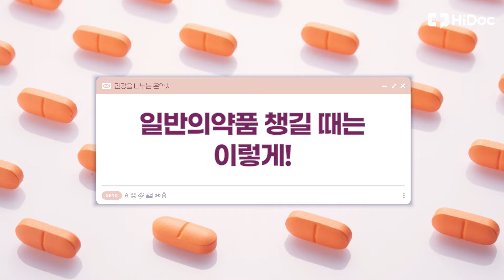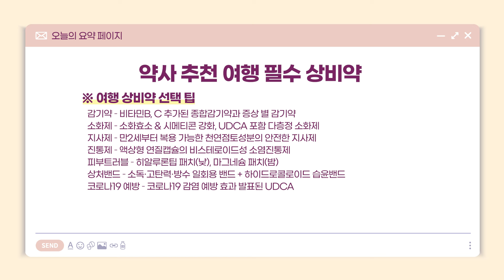해외 나갈 때 필수 상비약 BEST 7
출연: 변상은 약사

휴가철인 요즘 휴가 준비를 위해 상비약은 어떤 걸 챙겨야 할지
고민이신 분들도 계실텐데요!

은약사님과 함께 해외여행 필수 상비약에 대해

00:00 약사님 소개
00:18 해외 여행 전 약국에 들러야 하는 이유!
00:53 해외 체류 중 자주 발생하는 증상은?
01:44 은약사의 해외여행 필수템!
04:27 일반의약품 챙길 때는 이렇게!